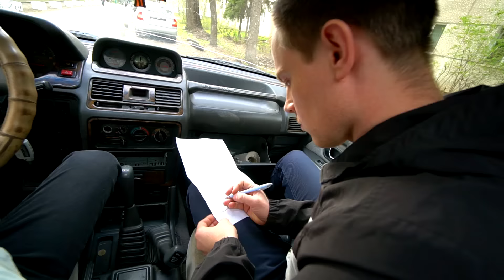КУПИЛ БЕДНОМУ ШКОЛЬНИКУ МАШИНУ. МЕРСЕДЕС ИЛИ ДЖИП. ПОДАРОК ДЛЯ ШКОЛЬНИКА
Прода ТГ Продолжение видоса КУПИЛ БЕДНОМУ ШКОЛЬНИКУ МАШИНУ. МЕРСЕДЕС ИЛИ ДЖИП.
Видео не является реальным. Вся ситуация постановочная и носит исключительно художественный характер. В видео присутствуют актеры. весь реквизит в ролике - муляж
Мы покупали бедному школьнику айфон xs max, давали 50000 рублей, чтобы он их потратил, но в этот раз мы решили сделать подарок покрупнее и купить ему машину, какую машину мы купили, вы можете посмотреть в видео.